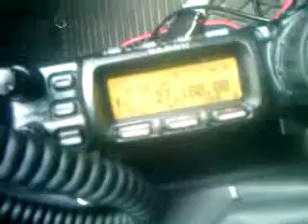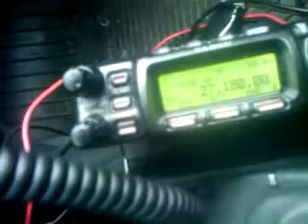zakłócenia odbioru CB podczas jazdy w Oplu Combo 2010 (5.2MB)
Opel Combo C 2010 1.3 cdti (diesel)
Zakłócenia:
- występują proporcjonalnie do prędkości jazdy, im szybciej tym mocniejsze.
- nie występują gdy pada deszcz (?)
- czasem znikają bez powodu, by za 100m lub 5km powrócić
- wystarczy lekkie naciśnięcie hamulca i znikają, by natychmiast powrócić gdy się przestanie hamować
- wystarczy lekkie pociągnięcie hamulca ręcznego i znikają

Zakłócenia nie są związane z:
- obrotami silnika (nawet całkowite zgaszenie i wyciągnięcie kluczyka nie pomaga)
- pracą czegokolwiek elektrycznego w aucie
- samą radiostacją (sprawdzone na kilku innych radiach)
- anteną (próbowane kilka, włącznie z krótką helikal przenośną)
- zasilaniem radiostacji (przenośne radio zasilane z baterii i z własną anteną - też jest zakłócane)
- czujnikami ABS (zostały odłączone do testu)
- kontrolą trakcji (to auto nie posiada kontroli trakcji)